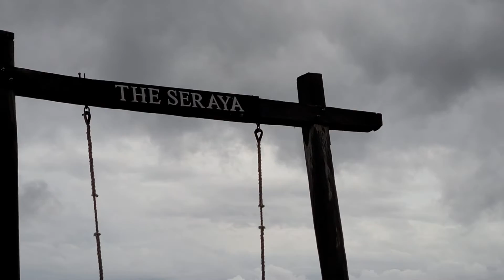hotel sayara north of Flores island, indonesia Nov 2022